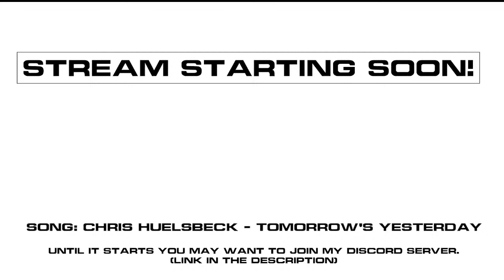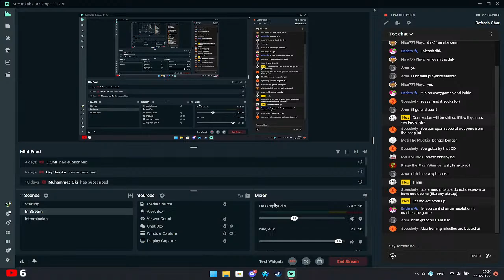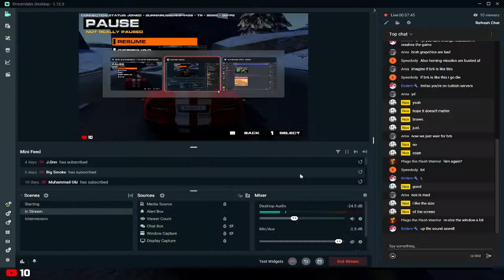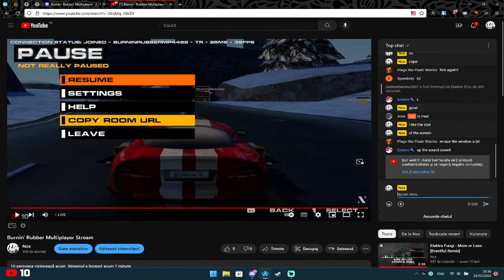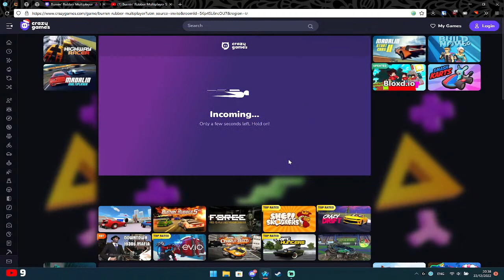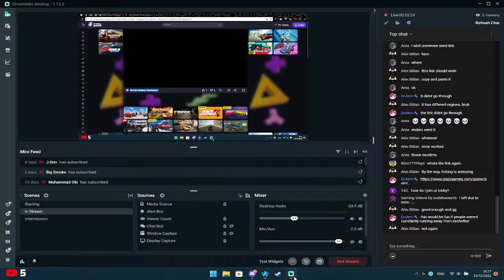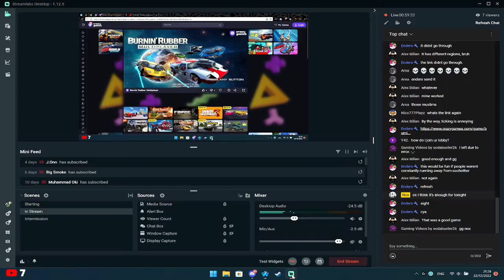Burnin' Rubber Multiplayer Stream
Trying out the new BRMP! Hopefully it's good enough for my high high standards.